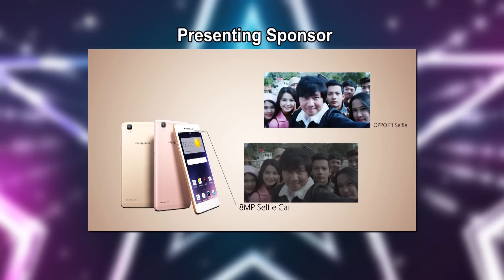Kids dancing and playing instrument || Myanmar's Got Talent Season 3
This includes three acts, the sexy dance performed by two 9 years old kids, the traditional Thingyan dance, and playing Myanmar instrument. Only the last act which the kid plays the instrument passed the audition.

The judge audition is now on-air every weekend at 7:45 on MRTV4.

Watch the other videos from Season 1 and 2